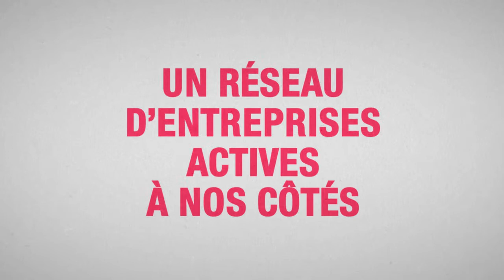CREA | Learn from experience - official video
Découvrez le film global présentant l'école de communication CREA à Genève.